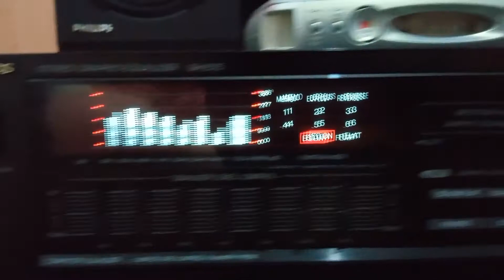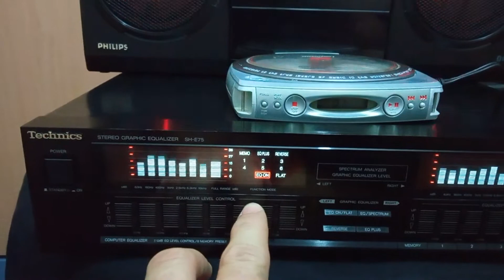Technics SH-E75 Stereo Graphic Equalizer 1